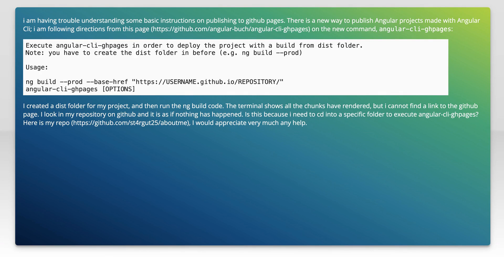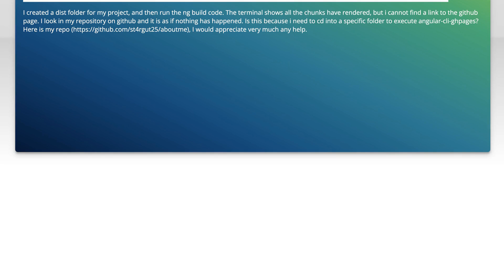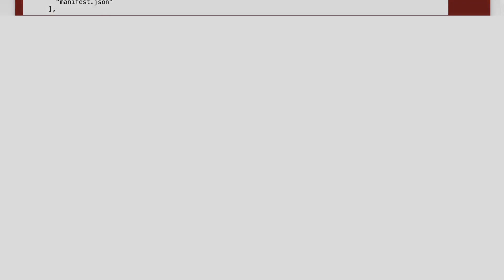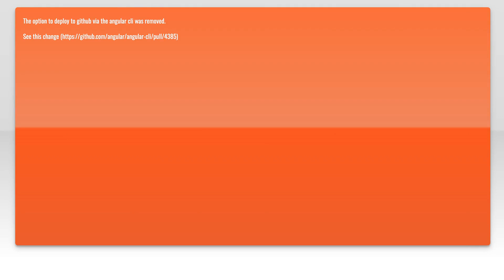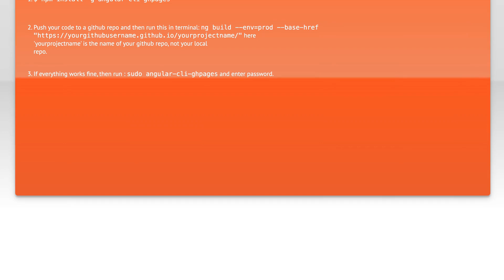how to publish to github pages?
angular: how to publish to github pages?

Related to: angular, angular-cli, github-pages